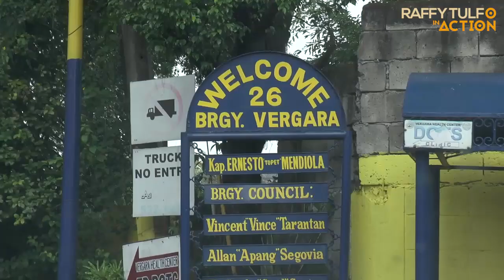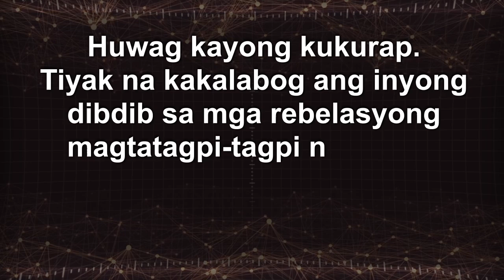PART 1 | SINGAPOREAN, INABANDONA NG KANYANG PINOY FAMILY AT NAGPALABOY-LABOY!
Para sa PART 2, 3, 4 at 5, puntahan ang mga links na ito: